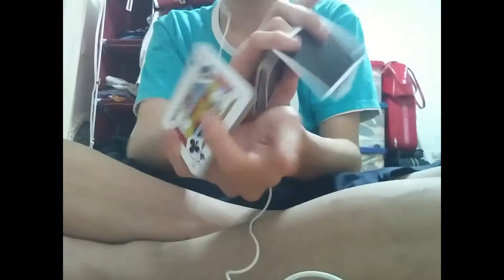이어폰끼고 플러리쉬